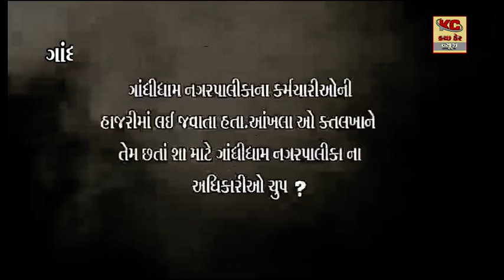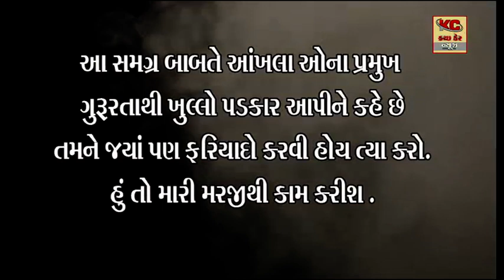ગાંધીધામ નગરપાલિકા રખડતા ઢોરોથી પરેશાન નગરપાલિકા કતલખાના સુધીની જહેમત ઉઠાવી કે શું